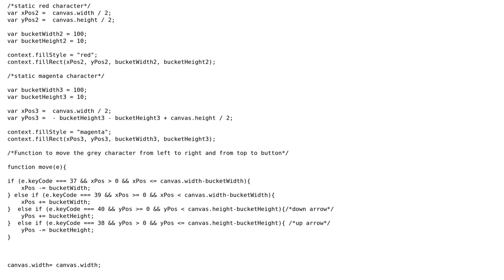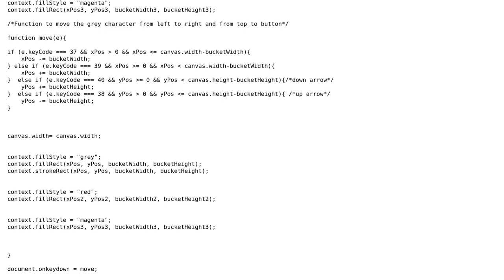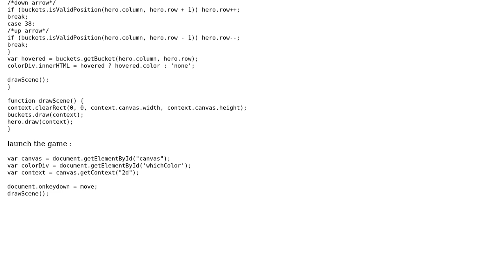Code Review: Canvas color detection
With thanks & praise to God, and with thanks to the many people who have made this project possible! | Content (except music & images) licensed under CC BY-SA | Music | Images & others | With thanks to user Marc-Andre user Jamal user GameAlchemist user Cuban coffee and the Stack Exchange Network Trademarks are property of their respective owners. You are responsible for your own actions.